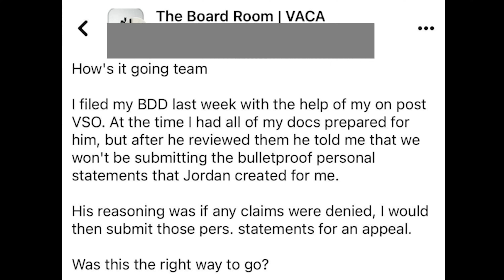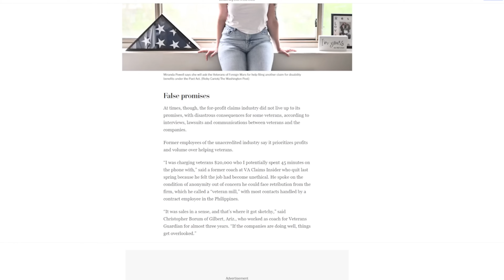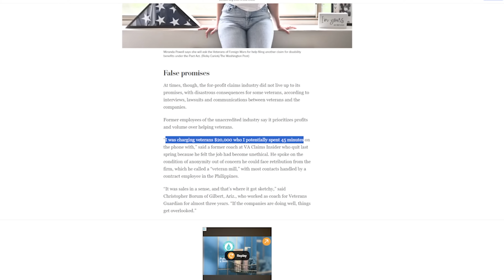DEVELOPING! Are Reps Intentionally Throwing Veterans' Claims?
Developing: Are Reps Intentionally Throwing Veterans' Claims? | VA Claims Academy

In this revealing video, we dive into a concerning trend affecting veterans filing VA claims. Are Veteran Service Officers (VSOs) and accredited claims agents intentionally filing poor initial claims for veterans? Join us as we explore the possible motivations behind this disappointing practice and its impact on veterans seeking rightful benefits. We discuss: - Common issues with initial VA claims filed by VSOs and claims agents - The potential financial incentives driving these practices - The importance of filing a strong initial VA claim - Tips for veterans to avoid common pitfalls and ensure a successful initial claim Our goal at VA Claims Academy is to empower veterans with the knowledge they need to navigate the VA claims process effectively. Don't miss this crucial discussion that sheds light on industry practices and helps you secure the benefits you deserve.
📢 **Share** your experiences in the comments below.